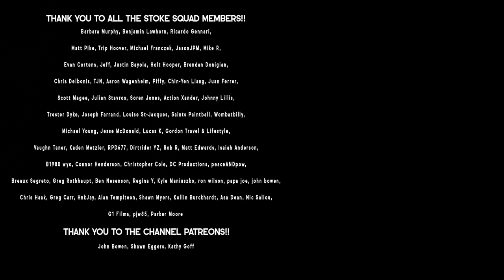STOKE SQUAD meetup at PARK CITY!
Season 03, Episode 22 - the first annual stoke squad meetup at Park City! We had people travel from literally all over the country to come hang out at Park City mountain. We spent the day skiing around, traveled over to the canyons side and even went up to Mckonkeys at Park City!

What an incredibly humbling experience and awesome way to meet other members of the stoke squad!

Vlogging Setup:
Canon EOSR
Main Lens
Ski Lens
Long Lens
Gorilla Pod
ND Filter

GoPro Setup:
Hero 10
ND Filters
Extra Battery
Underrated Mount

ND Filters

Camera Backpack
Ski Camera Backpack

main camera: Canon EOS R
vlog lens: Canon 16-35 f/2.8
mic: Rode Video Micro
drone: DJI Mavic 2 Pro

instagram Season 03, Episode XX

Vlogging Setup:
Canon EOSR
Main Lens
Ski Lens
Long Lens
Gorilla Pod
ND Filter

GoPro Setup:
Hero 10
ND Filters
Extra Battery
Underrated Mount

ND Filters

Camera Backpack
Ski Camera Backpack

Camera: Canon EOSR
Vlog Lens: Canon 16-35mm f/2.8